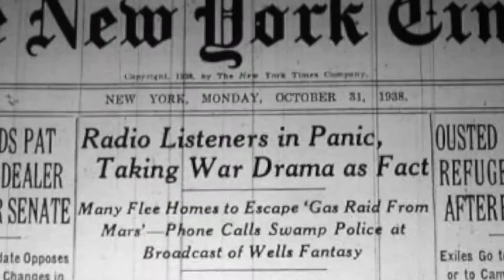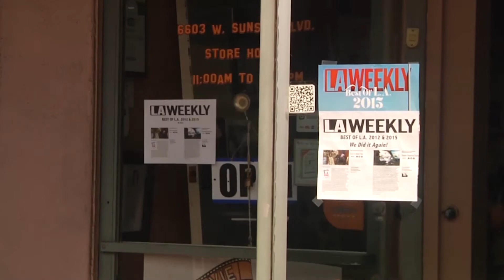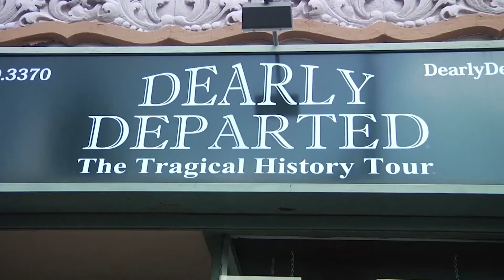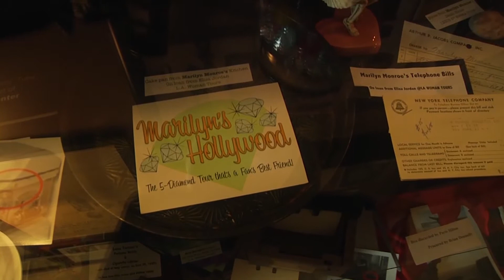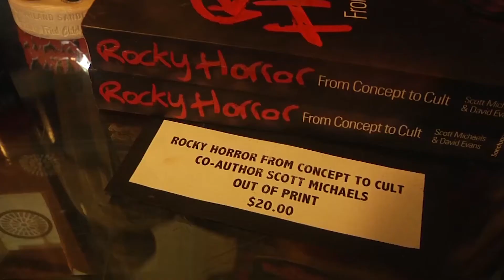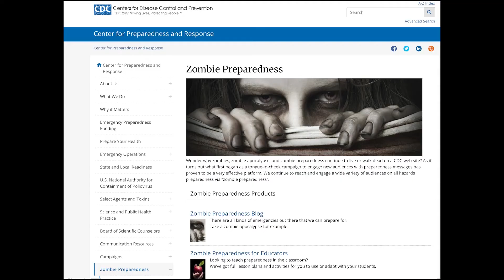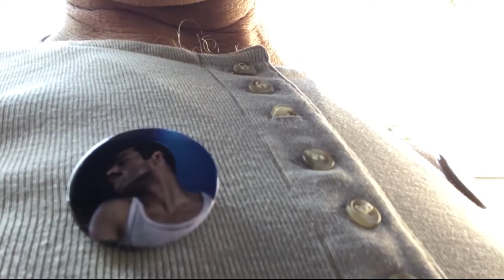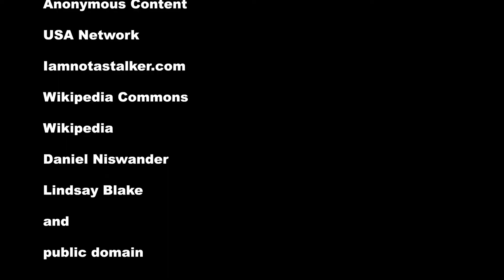The Nowman Show: 7-26 Halloween Special- FunkySpace, DearlyDeparted, Zombies, Ghost, Mr.Robot, etc.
The Halloween Special features a variety of fun.    (Version 2 Edit)

1. Film-maker Michael James Casey- ("Hearing Voices") discusses Orson Welles' 'War of the Worlds' radio program.
2. "Funky Space"- Niswander LIVE
3. NOWMAN at the Batcave in the Hollywood hills
4. Dearly Departed Tours with Scott Michaels (author of 'Rocky Horror: From Concept To Cult')
5. Lindsay Blake of iamnotastalker.com (film locations including Michael Jackson's 'Thriller')
6. Zombie and Ghost break - very scary!
7. Niswander Rock Theater comedian Buddy Shine- LIVE on The Nowman Show
8. Niswander at the Queen star on Hollywood Blvd. talks about the Queen movie 'Bohemian Rhapsody,' Rami Malek as lead singer Freddie Mercury, and the hit television show Mr. Robot ending after season number 4.
9. NOWMAN at the Doo Dah Parade in Pasadena meets the Derby Dolls, the Mystery Woman, and more!
10. Bernie Vs. Trump from Politicon 2016 with comedians James Adomian as Bernie Sanders and Anthony Atamanuik as Donald Trump

Fun (To the Nth Degree)" Niswander
The Nowman Show - MAIN THEME SONG
from the album 'Adventures In Wanderland' (C) 2003 by Daniel Niswander

“Out of Order” The Nowman Show- Education and News Theme
from the album ‘Revolution of the Heart’
The book: The Universe According To NOWMAN

You Tube: Niswander

NOW MAN

The NOWMAN Show and NOWCast are also on
Odysee and Bitchute

The NOWMAN Show is on Reddit.com

The NOWMAN Show, Niswander, and NOWMAN are on Facebook

@TheNOWMANShow @Niswander - Twitter

nstanowman on Instagram

@niswander2020 on TIK TOK

BE Present NOW!